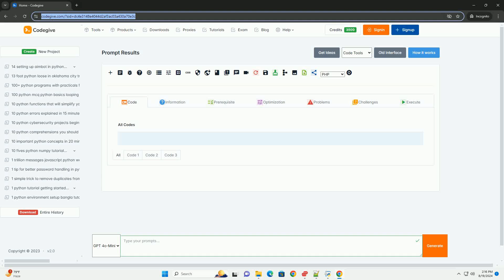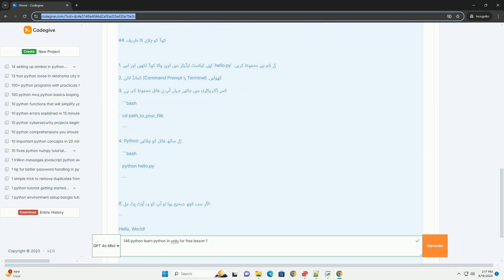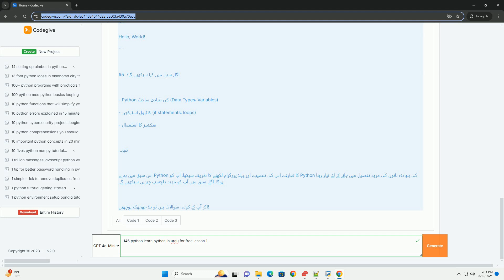146 python learn python in urdu for free lesson 1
### python سیکھنے کے لئے تعلیمی سبق 1: python کا تعارف

python ایک طاقتور اور مقبول پروگرامنگ زبان ہے جو اپنی سادگی اور پڑھنے میں آسانی کی وجہ سے مشہور ہے۔ یہ مختلف ایپلیکیشنز کے لئے استعمال کی جاتی ہے، جیسے ویب ڈویلپمنٹ، ڈیٹا سائنس، مشین لرننگ، اور بہت کچھ۔

1. python کی خصوصیات

- **سادگی**: python کی syntax سادہ اور واضح ہے، جو نئے پروگرامرز کے لئے اسے سیکھنا آسان بناتی ہے۔
- **کثیر مقاصد**: python مختلف مقاصد کے لئے استعمال ہو سکتی ہے، جیسے کہ ویب ایپلیکیشنز، سکرپٹنگ، ڈیٹا تجزیہ، اور مشین لرننگ۔
- **بہت ساری لائبریریاں**: python میں بہت ساری لائبریریاں موجود ہیں جو مخصوص کاموں کو آسان بناتی ہیں، جیسے numpy، pandas، flask، django وغیرہ۔

2. python کی تنصیب

python کو اپنے کمپیوٹر پر انسٹال کرنے کے لئے، [python کی سرکاری ویب سائٹ] پر جائیں اور اپنے آپریٹنگ سسٹم کے مطابق python کا جدید ورژن ڈاؤن لوڈ کریں۔

3. python کا پہلا پروگرام

python میں کوڈ لکھنے کے لیے، آپ کسی بھی ٹیکسٹ ایڈیٹر (جیسے notepad، vs code، یا pycharm) کا استعمال کر سکتے ہیں۔

مثال: hello world پروگرام

کوڈ کی وضاحت:

- `print()` ایک فنکشن ہے جو کونسول میں متن کو ظاہر کرتا ہے۔
- `"hello, world!"` وہ متن ہے جو ہم پرنٹ کرنا چاہتے ہیں۔

4. کوڈ کو چلانے کا طریقہ

1. اپنے ٹیکسٹ ایڈیٹر میں اوپر والا کوڈ لکھیں اور اسے `hello.py` کے نام سے محفوظ کریں۔
2. کمانڈ لائن (command prompt یا terminal) کھولیں۔
3. اس ڈائریکٹری میں جائیں جہاں آپ نے فائل محفوظ کی ہے:

4. python کے ساتھ فائل کو چلائیں:

اگر سب کچھ صحیح ہوا تو آپ کو یہ آؤٹ پٹ ملے گا:

5. اگلے سبق میں کیا سیکھیں گے؟

- python کی بنیادی ساخت (data types، variables)
- کنٹرول اسٹرکچرز (if statements، loops)
- فنکشنز کا استعمال

### نتیجہ

اس سبق میں ہم نے python کا تعارف، اس کی تنصیب، اور پہلا پروگرام لکھنے کا طریقہ سیکھا۔ آپ کو python کی بنیادی باتوں کی مزید تفصیل میں جانے کے لئے تیار رہنا ہوگا۔ اگلے سبق میں آپ کو مزید دلچسپ چیزیں سیکھیں گے۔

اگر آپ کے کوئی سوالات ہیں تو بلا جھجھک پوچھیں!

#14607 python
백준 14681 python
leetcode 146 python
#25 of 146
python 1463

14607 python
백준 14681 python
leetcode 146 python
25 of 146
python 1463
python free course
python free course with certificate
python freeze requirements.txt
python freecodecamp
python freelance jobs
python freezegun
python free
python free online course
python freeze
python learning course
python learning resources
python learning path